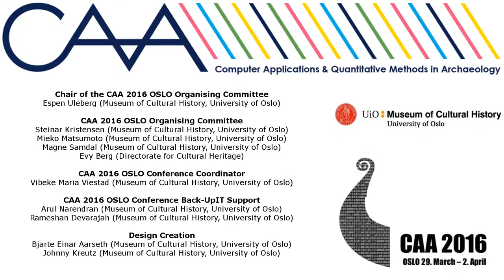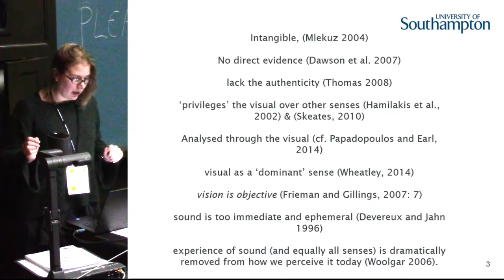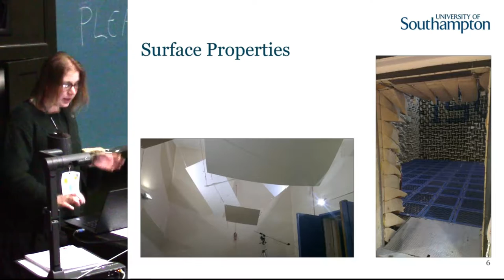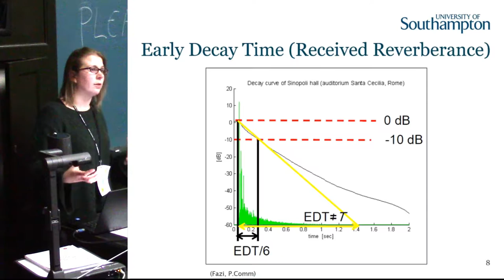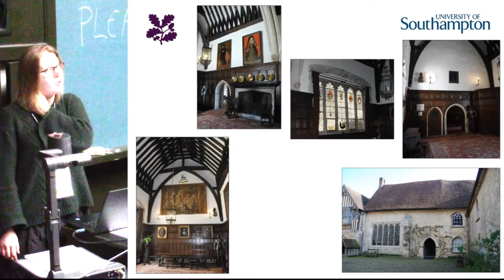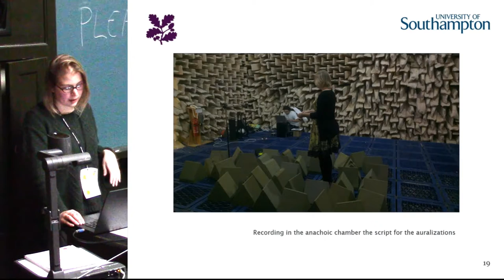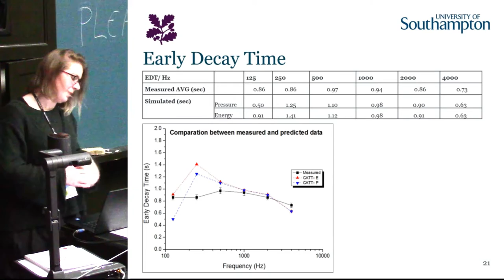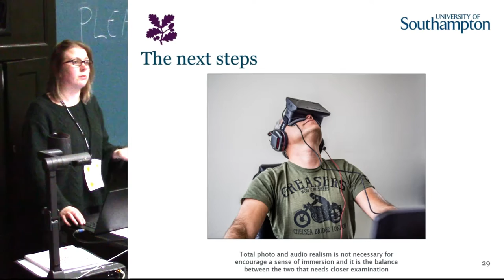Auralization: What can acoustics tell us about digital lived experience?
Catriona Cooper
The process of auralization has been a focus of acousticians for many years. As with early years of visualisation cultural heritage sites have often been used as case studies for exploring how acoustics can be modelled. The work has mostly been either recording sites as they stand today (Martellotta 2009), or beginning to model them using software packages such as CATT and Odeon (Farnetani, Prodi & Pompoli 2008). In recent years archaeologists have begun to engage with sound in more detail, some of these approaches have been theoretical (Hamilakis 2011, Weiss 2008) or exploratory (Reznikoff 2008, Waller 1999), while others more technologically based (Mlekuz 2004). Unlike digital visualisation modelling acoustics has not been heavily critiqued and there has not been the drive for archaeologists to learn to undertake the work independently. Instead archaeologists to team up with acousticians (Till, Scarre & Miguel Fazenda 2013, Till 2011, Watson & Keating 1999, McBride 2013). However, this does not foster a true understanding of the results, acousticians do not theoretically engage with space, while archaeologists do not understand the nuances of the technique. In this paper I present a methodology for discussing the acoustical properties of a closed space. Focussing on or case study of Ightham Mote in Kent this paper discusses geometrical acoustic methods of auralizing the Great Hall. I will bring together the results of the survey to discuss the experience of sound in the place and how this can be used alongside our understanding of the experience of sound in a medieval household.